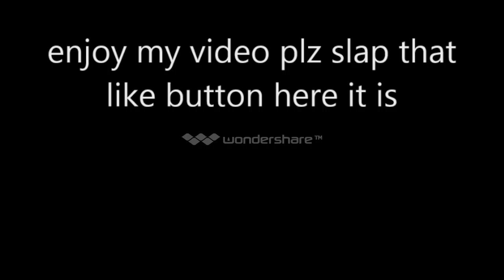walls part 1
ip:mc.hypixel.net